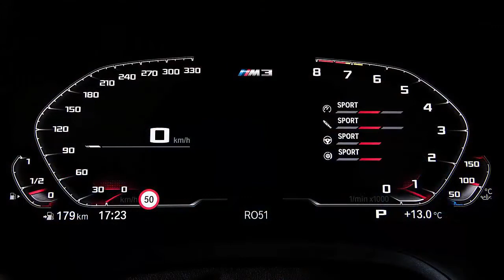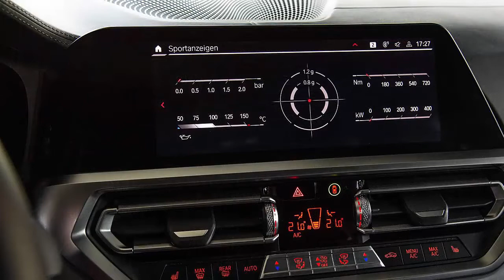Novo BMW M3 2021 chegará ao Brasil ainda neste 1º semestre - Confira detalhes